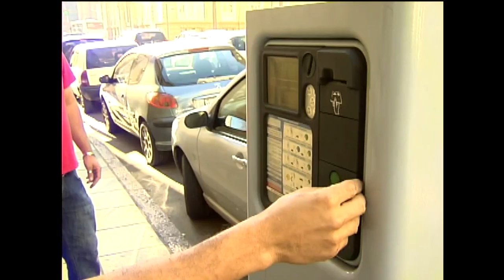Panorama | TVE - Boletim - Parquímetros - Música nas Escolas - 22/8/18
- Parquímetros de Porto Alegre são concedidos à iniciativa privada por 10 anos.
- Tv Univates: programa da Alsepro leva música às escolas.